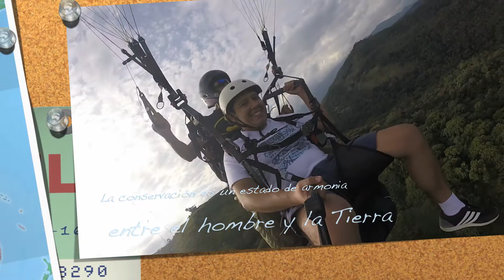JAIRO VELASCO EN PARAPENTE VILLAVICENCIO